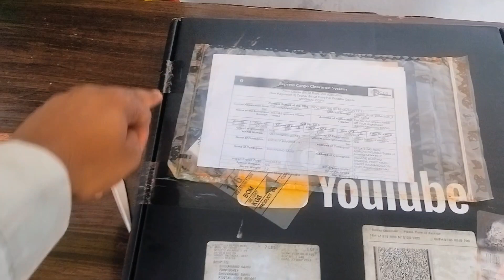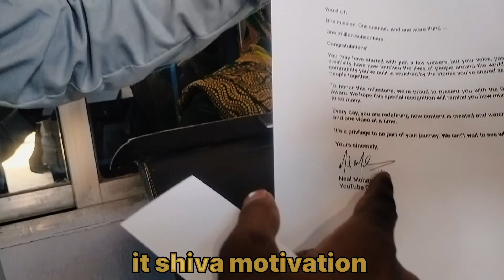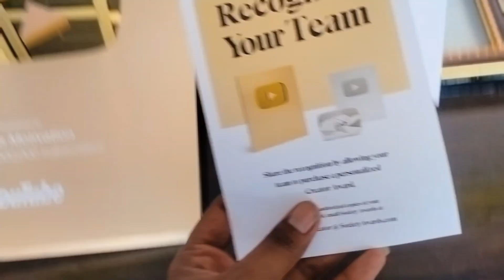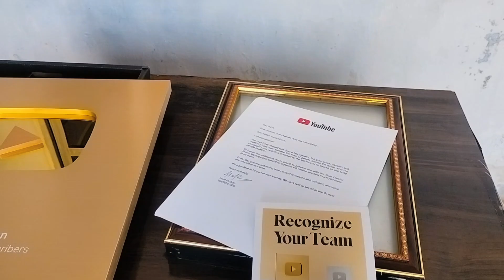Golden Pley Button Unboxing || 1 Million Subscriber || Mr Ritesh